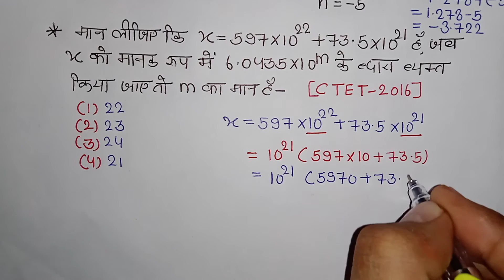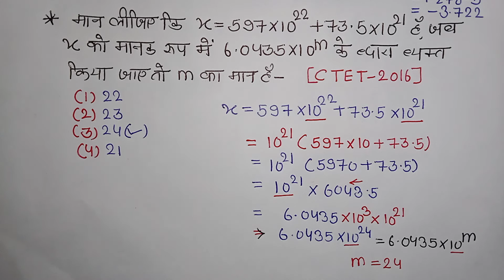TET - 2022 | Math | Q.72 | Previous Years Question of Tet Exam!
100 Questions Series !